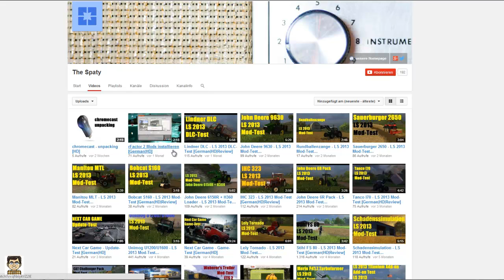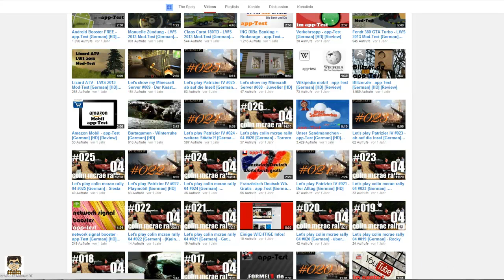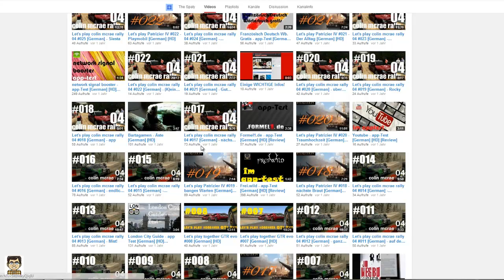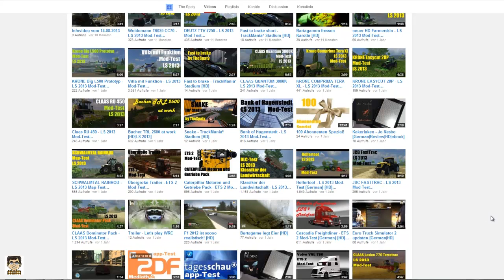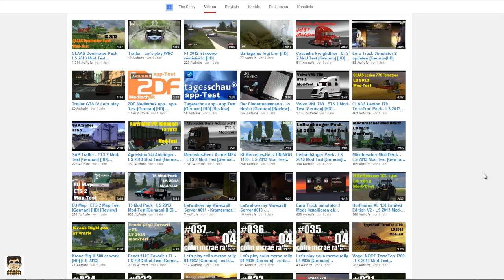Wie geht es weiter und großer Umbruch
Ein kleines Infovideo wie der Sommer auf diesem Kanal aussieht!

Du bist Youtuber und willst über ein Netzwerk Geld verdienen?

TheSpaty 2014